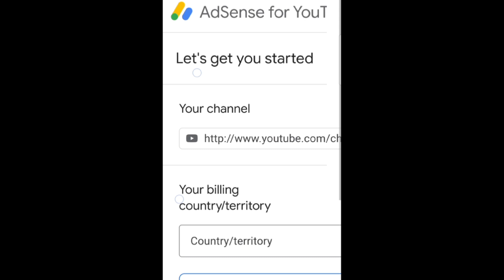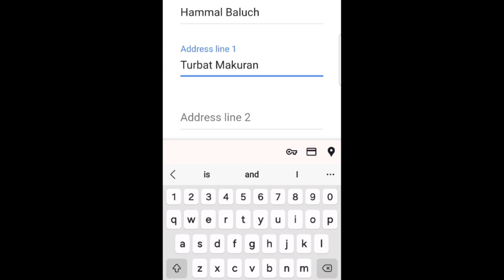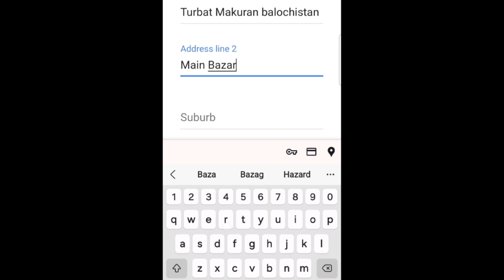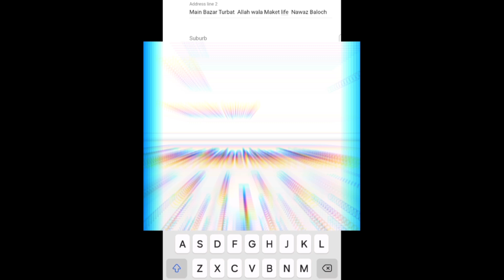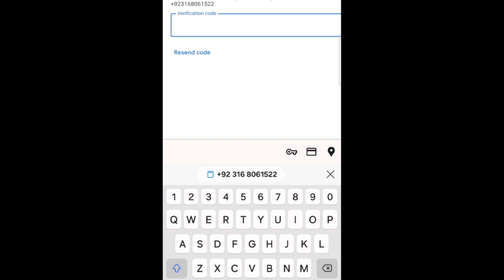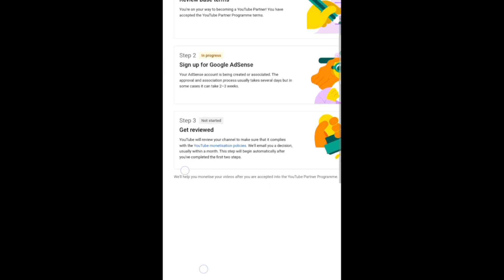Adsense account for youtube | Step 2 error setup google adsense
Step 2 error setup google adsense | google adsense | Google adsense account
this number cannot be used for verification google

Step 2 error setup google adsense 2023 | Monetization step 2 error problem solve

what is adsense account for youtube
how to create adsense account for youtub
how to change adsense account on you

 adsense identity verification failed 2024

how to create google adsense

 how to connect adsense with youtube

this phone number cannot be used for verification

how to set up google adsense for youtube

youtube monetization

youtube monetization

monetization

Google AdSense ldentity
Verification Failed 2023 | Step
2 Error | Fix in AdSense Change
Association